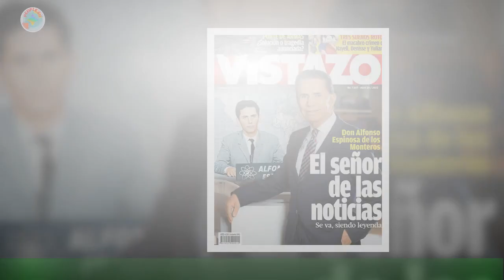Harry Zúñiga revela lo que nunca se sobre su polémica con Wilson Dance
El Chino Chang, ex chico reality y bailarín, está envuelto en una polémica que revivió una antigua pelea entre Harry Zúñiga,conocido como Harry El Híbrido, y Wilson Ordeñana, Wilson Dance. Zúñiga afirmó ser el dueño y creador de la agrupación Solo para ellas con cinco integrantes: Alejandro,